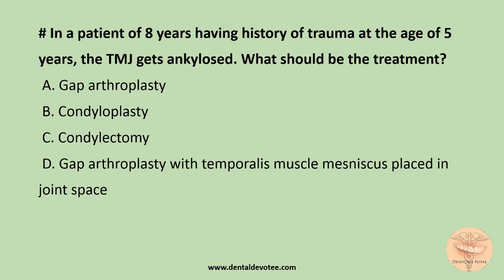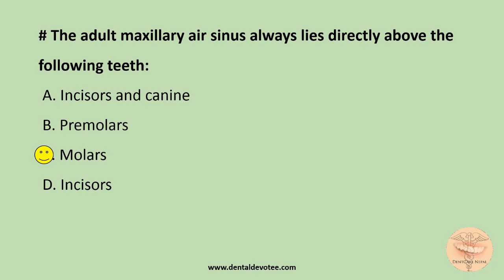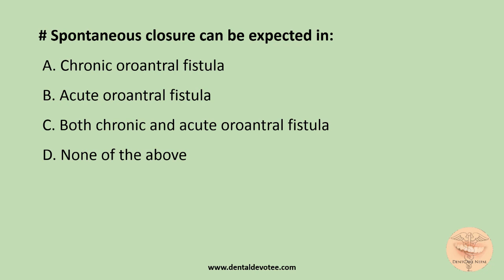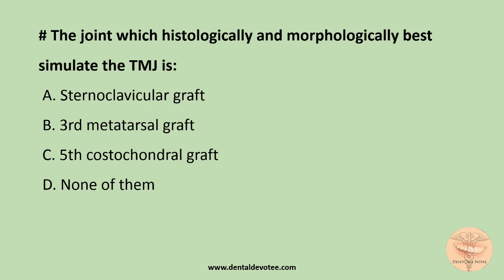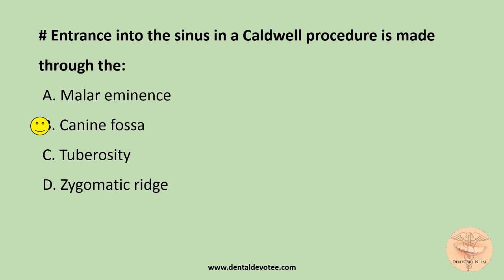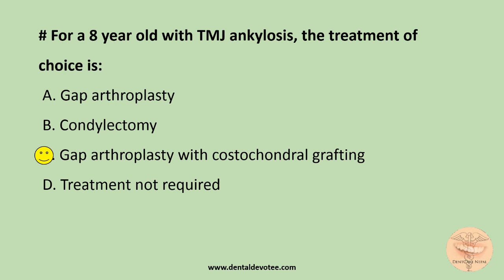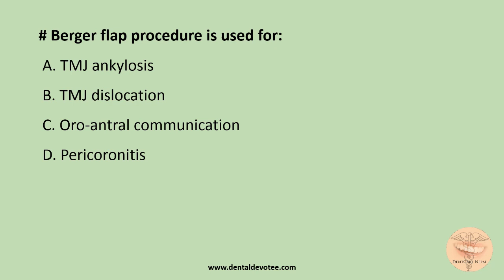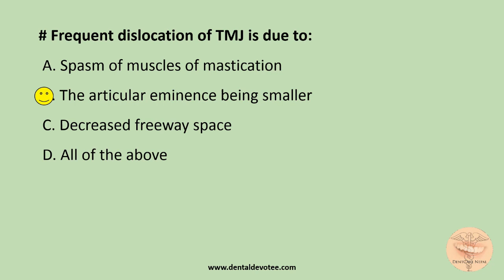Oral Surgery MCQs - TMJ and Maxillary Sinus for NBDE, NDEB, AIPGEE, AIIMS, ADA, etc.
MCQs in Oral Surgery - Temporomandibular joint and Maxillary sinus

and practice MCQs, all for free.